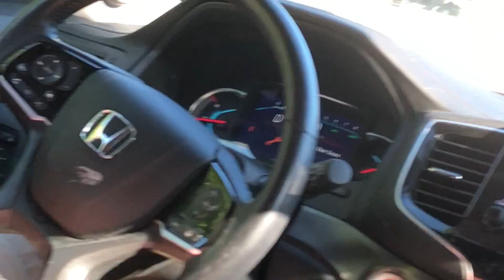Mr osi passing